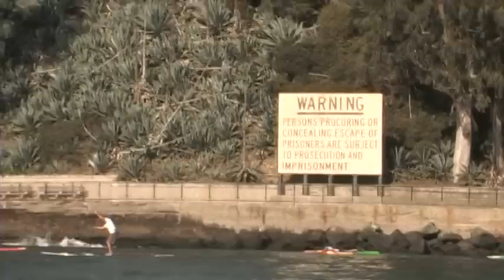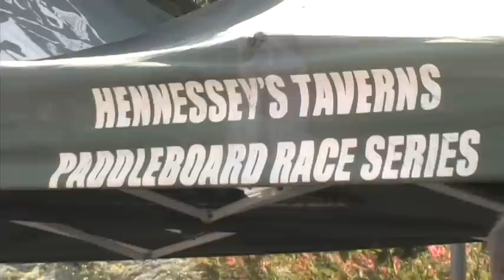EKOLU KALAMA @ 2009 HENNESSEY'S SUP RACE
Ekolu Kalama. Alcatraz, San Francisco, CA. 2009 HENNESSY'S INTERNATIONAL PADDLEBOARD RACE